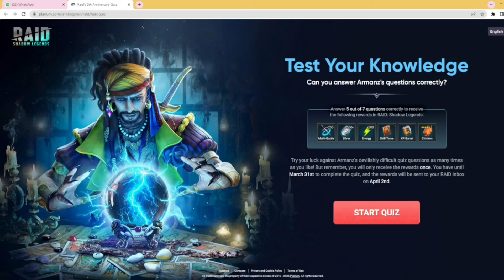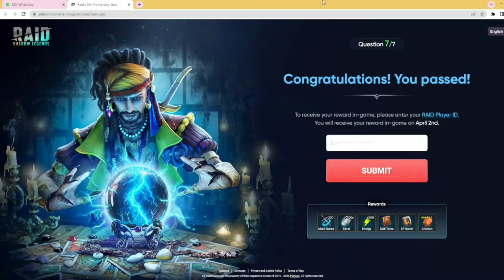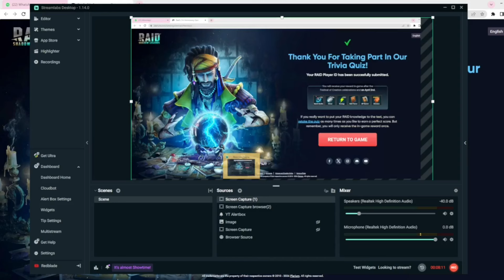AM I GOING TO FAIL THE ANNIVERSARY QUIZ? | I'M BACK | RAID: SHADOW LEGENDS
Hey guys it's me Redblade return with a new video,
Back after a while finally and giving my thoughts on recent in game stuff as well as doin the anniversary quiz, so have fun watching.